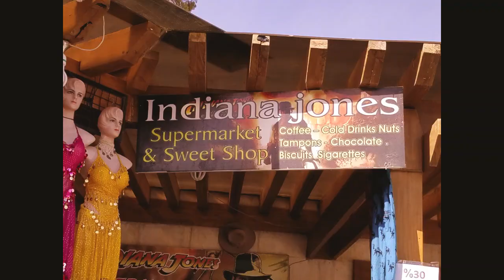Lots of Smiles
Random collection of smiling faces from my photos